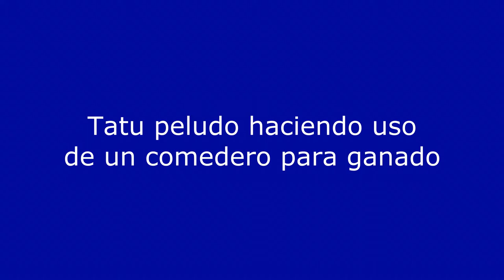tatu peludo (Euphractus sexcinctus)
Tatu peludo sirviéndose del grano para el ganado, la necesidad de comida supera el temor al ser humano.